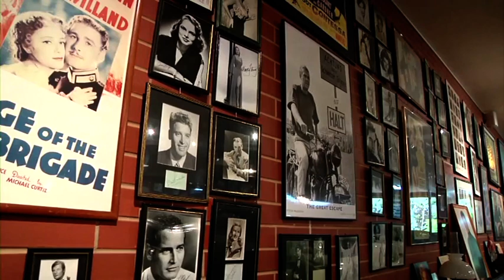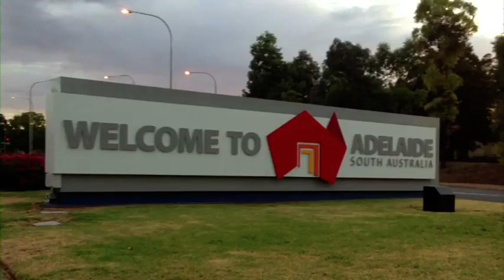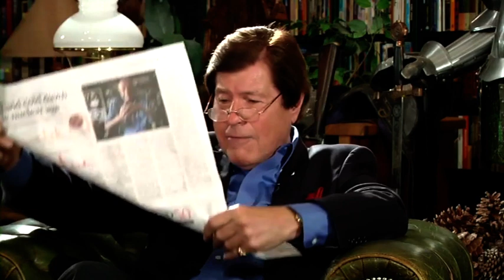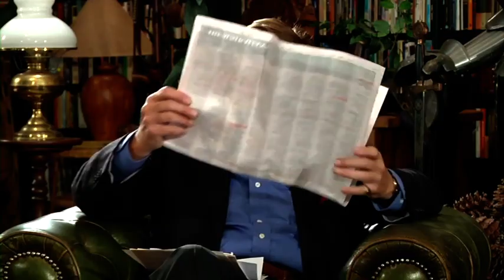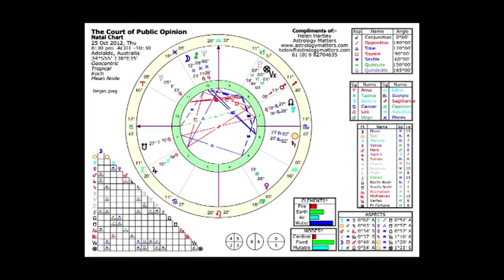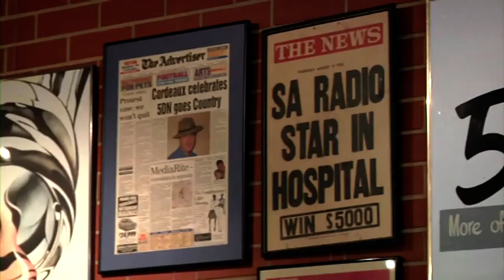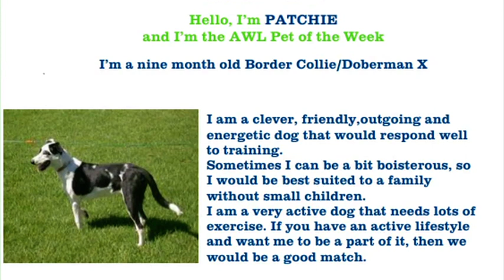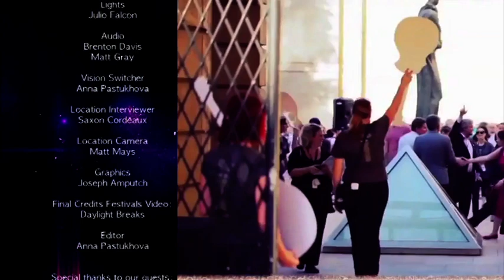The Court of Public Opinion Episode 12 (2013)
Episode 12 of the Jeremy Cordeaux hosted "Court of Public Opinion" TV show, recorded by Adelaide's Channel 44 during February 2013. This week’s guests include Dennis Hood, Dorinda Hafner, Coralie Cheney, Scott McBain, Caroline Peacock, Helen Hartley and Betty Samis.